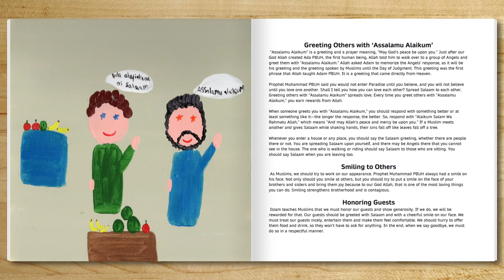Being Grateful to Others in Islam